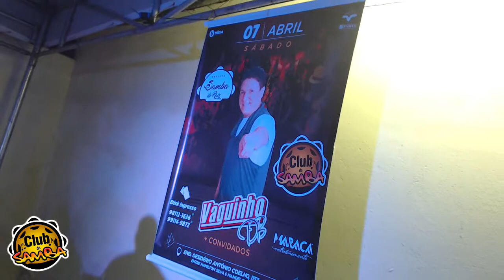Club do Samba Projeto Samba de Raiz com Shory + Jr Madureira + Pirata Show!